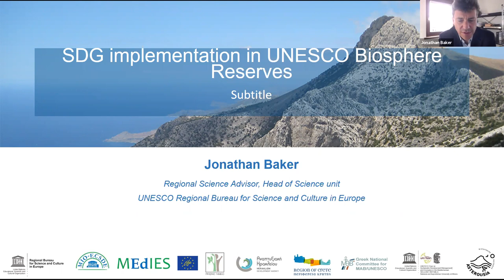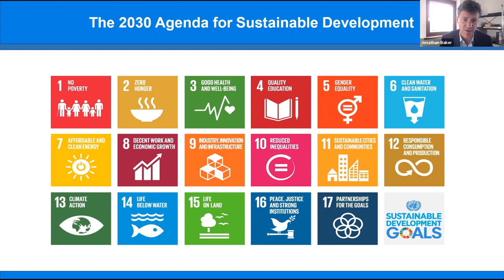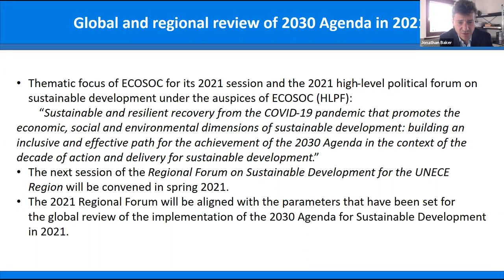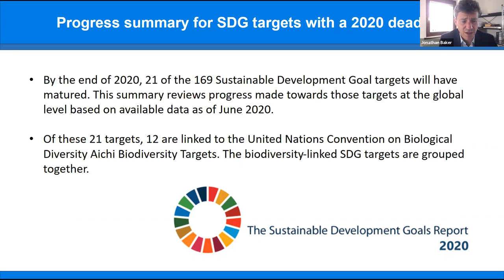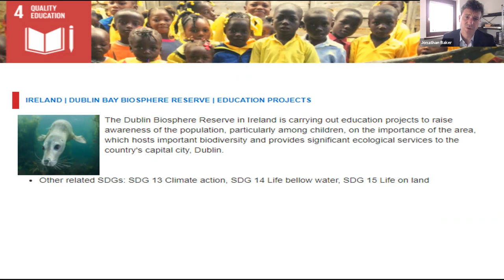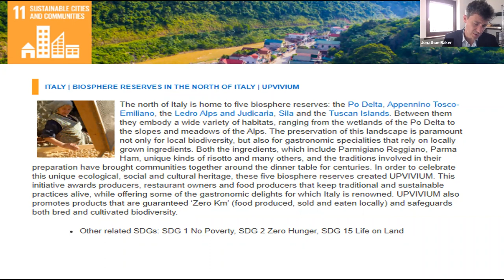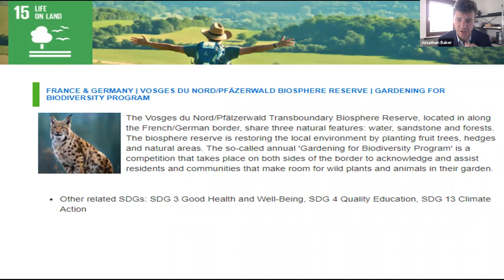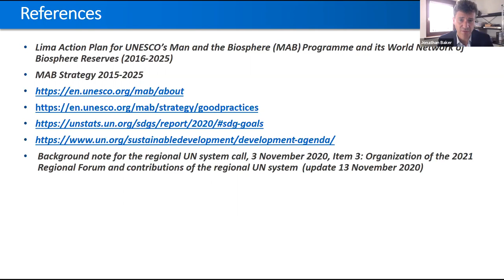W1. Jonathan Baker, the BRs and the SDGs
In this video lecture Mr. Jonathan Baker, UNESCO Regional Office in Venice reflects on how the SGDs can be practically applied in a Biosphere Reserve. Based on a recent Call for Good Practices of the MAB Programme, he presents 17 Biosphere Reserves from all around the world, one for each SDG, that demonstrate excellence in practically applying one or more of the SDGs.